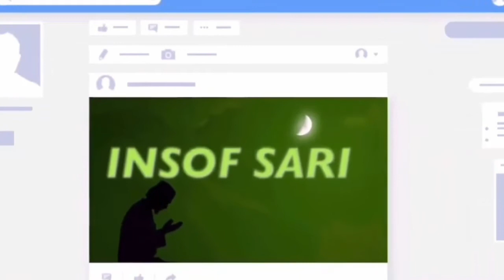Folbinlar va G’aybni da'vo qiluvchilar- Nuriddin hoji domla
✿°•┈┈┈••ৡ❀ৡ•┈┈┈•°✿